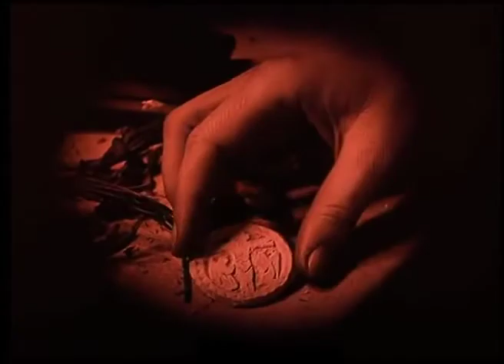Satanic Black Metal In Hell - Urgehal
Satanic Black Metal In Hell, by Urgehal - with footage from a Satanic Scandinavian film from 1922 called Häxan. Lyrics to the song are below.

What pleasures life may grant you
It will be robbed from you
What misery life brings you
It will always stay with you
Satanic black metal in hell
Infernal soldiers demonized
Fucked up angels sodomized
Face of the earth dechristianized
The universe satanized
The reaper probes the earth
Collects and counts the dead
Sending us all to hell, as fuel for the flames
And as the choir roars it's tunes
And death rides out
Harmony and peace
Finally soothe your heart and soul
Endless mayhem
Infernal riot
Morbid feast